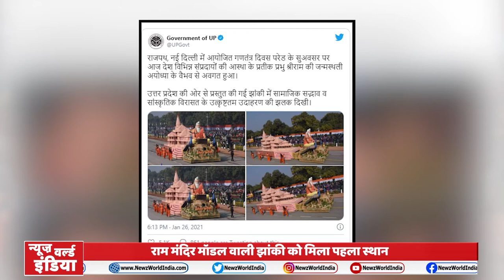UP Got First Prize In Republic Day Parade| Ram Mandir | Uttar Pradesh Tableau | NEWZ World India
यूपी की झांकी (Uttar Pradesh ki jhanki ) को मिला पहला स्थान गणतंत्र दिवस (Republic day )पर राजपथ (Rajpath )पर पेश की गई झांकियों में से यूपी को पहला स्थान मिला है। उत्तर प्रदेश की ओर से राम मंदिर मॉडल (ram Mandir model ) की झांकी प्रस्तुत की गई थी। पीएम मोदी (PM Modi )से लेकर सभी को यह झांकी पसंद आई थी। रक्षामंत्री राजनाथ सिंह (Defence minister Rajnath singh )आज लखनऊ (Lucknow) में कार्यक्रम में राम मंदिर (Ram Temple )झांकी को पहला स्थान मिलने पर पुरस्कार से सम्मानित करेंगे। यूपी को दो वर्षों से लगातार पुरस्कार मिल रहा है। हालांकि पिछली बार दूसरा स्थान मिला था। इस बार पहला स्थान मिला है।